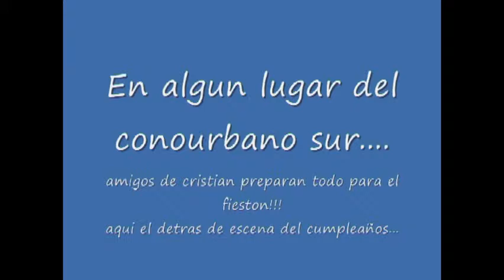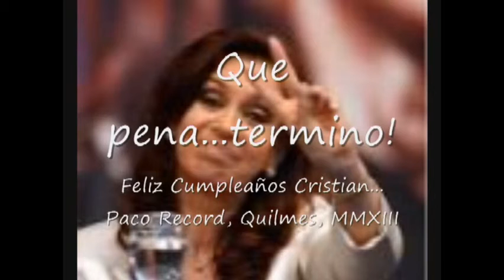Cumple Cristian unaj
Fiesta de cumpleaños de Cristian Unaj; Papas fritas y mucho mas... amigos cantando... y el destras de escena de la fiesta...